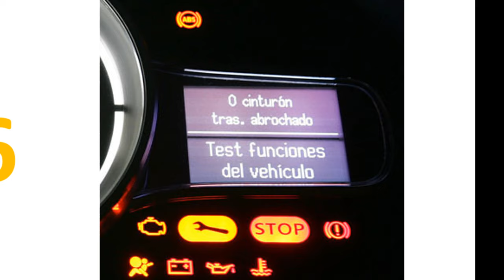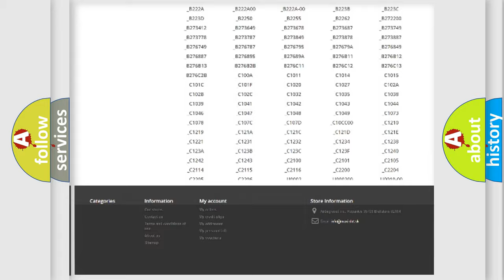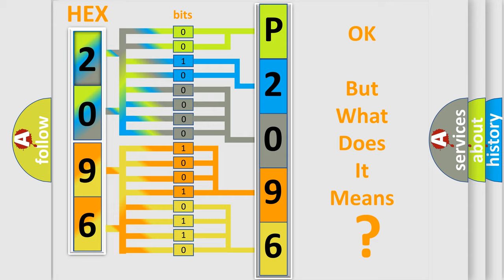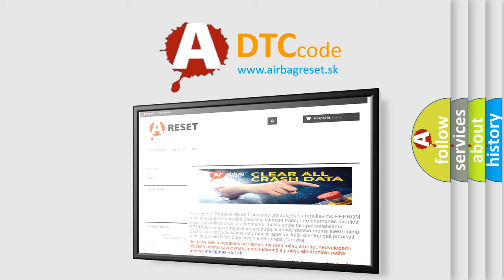DTC Fiat P2096 Short Explanation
Contents:
0:21 Basic DTC analysis according to OBD2 protocol standard.
1:48 Insight into programming
2:58 A diagnostically understandable description of the Diagnostic Trouble Code
3:05 Basic error definition

Make:
FIAT
Code:
P2096
Definition:
Control Module Communication BUS Off
Description:
When either of the following is detected: 1. After the output of data from the skid control ECU is completed,the sending continues for 5 seconds or more.2. The condition that bus OFF state occurs once or more within 100 ms occurs 10 times in succession.(Sent signals cannot be received. )
Cause: